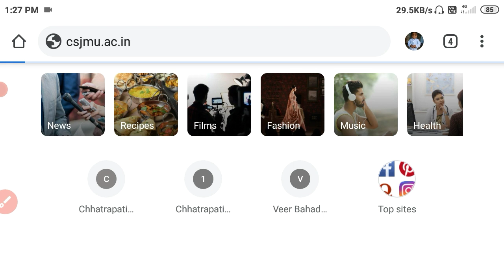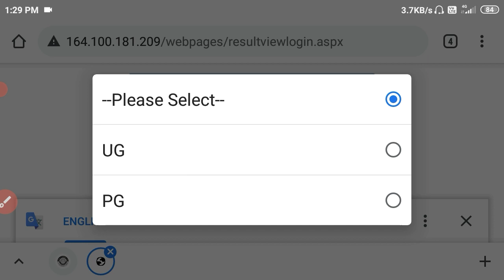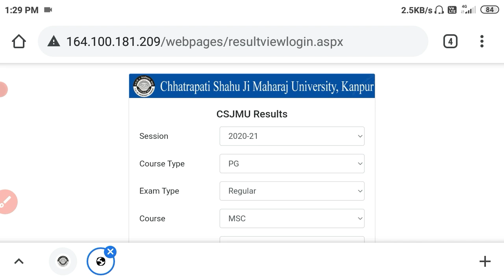csjmu msc result 2021 declare | csjmu msc 1st 2nd result 2021 | csjmu msc result 2021 kaise dekhe